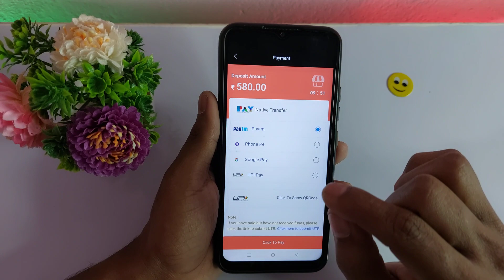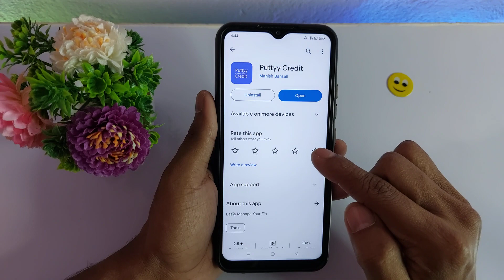Putty Credit Loan Kaise Le - Putty Credit Loan App Review - Putty Credit Loan App - Putty Credit